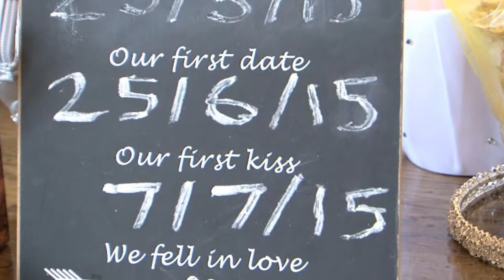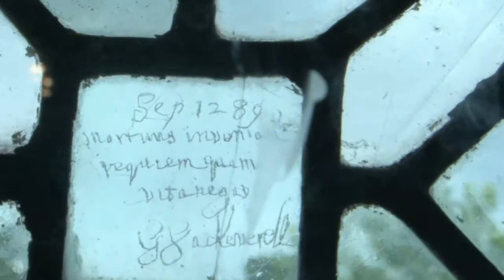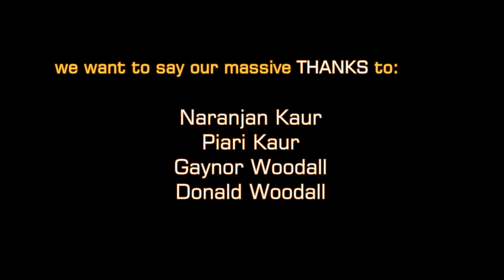KAUR-WOODALL Wedding - Mari Jimages Video Productions Client Clip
SUPER-EDIT (Highlights) FILM clip 20 mins - provided as Youtube upload for client initial recall of the big day. DVD and USB formats also supplied.

Contains popular tracks chosen by client - client has purchased LML MCPS/PRS Licenses.

Youtube MAY mute pop tracks when viewing on a portable device (Phone/Tablet etc) - should hear audio OK when viewed on a desktop/laptop.